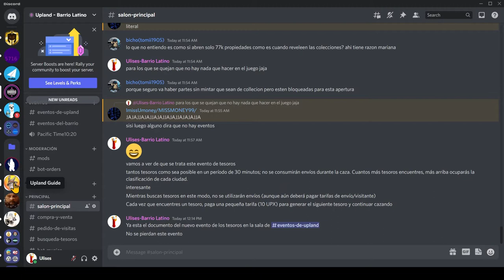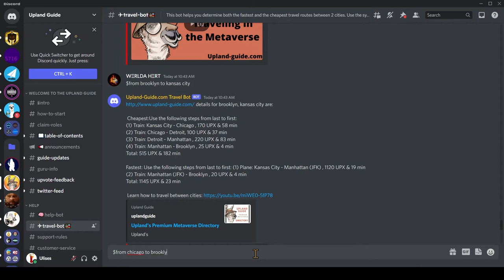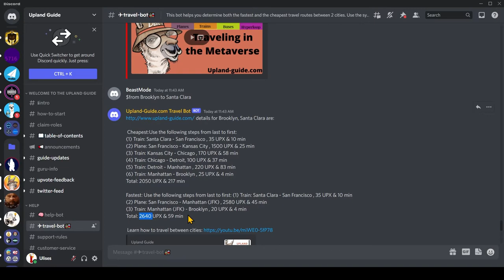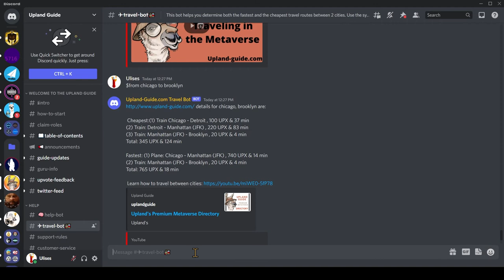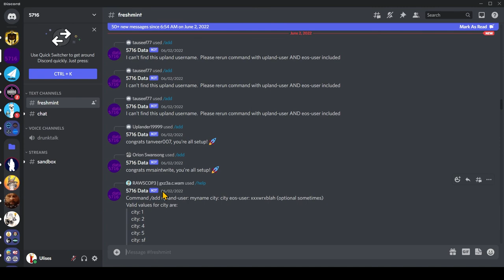Usa el bot de Upland Guide para viajar por Upland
Les traigo un video demostrando como usar el bot de Upland Guide para que sepan como viajar de la manera más económica o de la manera más rápida dentro de Upland. Muy fácil de usar este bot. Les recomiendo que sigan a Upland Guide en su canal de YouTube. Tiene unos videos muy buenísimos, especialmente sobre los NFLPA Legist.